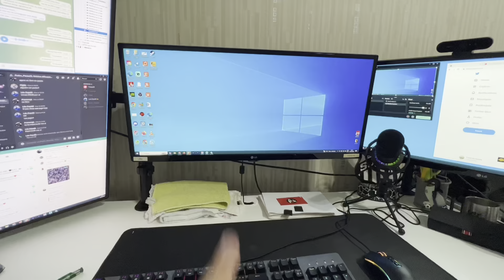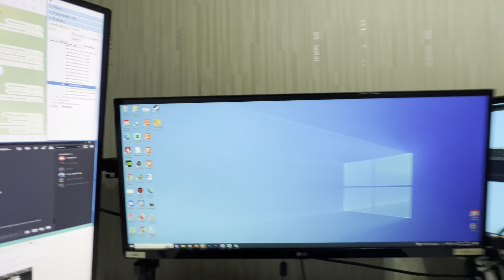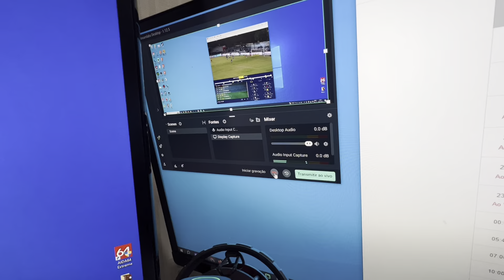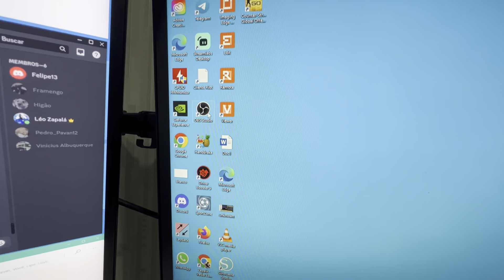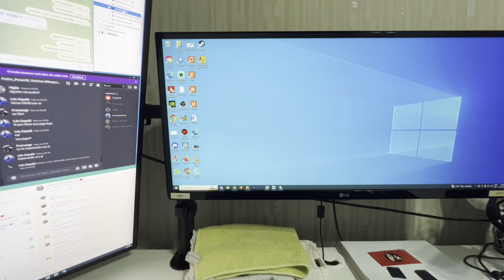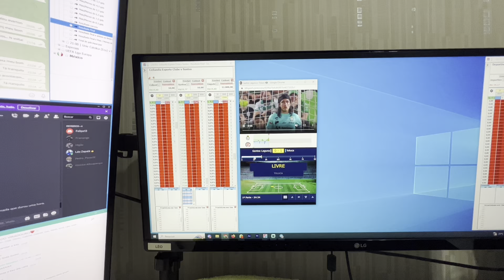Meu SETUP NOVO para TRADE ESPORTIVO em 2023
Link do Curso e Discord (curso grátis e discord mensal) (para saber como navegar no site, basta assistir o vídeo)

Quer acompanhar mais sobre meu dia-a-dia no trade? Acesse meu TELEGRAM

Dica: Trabalhe sempre essas ESTRATÉGIAS, que são a FAVOR do TEMPO, e seja EXTREMAMENTE LUCRATIVO. Assista e me fala nos comentários o que achou do vídeo.